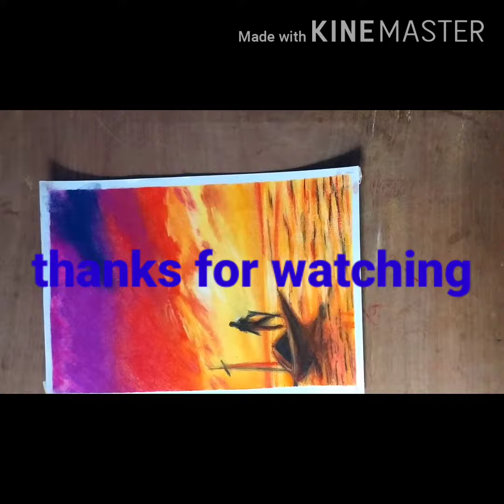List of oil pastel drawing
Instagram id .Ayush_singer01
Facebook id .Ayush Kumar